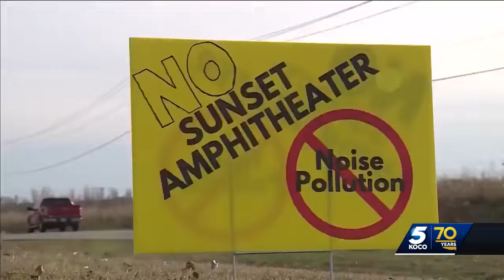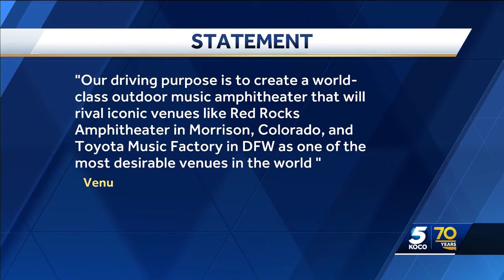Proposed outdoor amphitheater still looking for a home